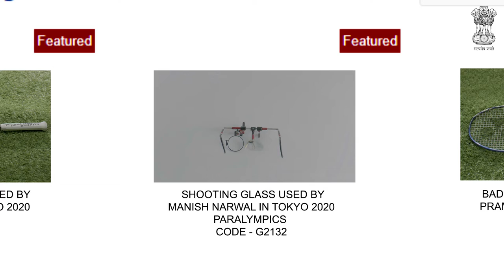Para Olympian Manish Narwal's shooting glasses, Here's your chance to be a part of their glory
The sharp-shooting glasses were worn by Manish Narwal, who bagged a gold medal in the mixed 50m pistol SH1 final at Tokyo 2020 Paralympic Games. The shooting glasses were presented by him to the Prime Minister. Used as a visual aid for sport shooting and worn on the dominant eye, the black and red coloured shooter contains a lens, a mechanical iris, and a semi-transparent occlude.